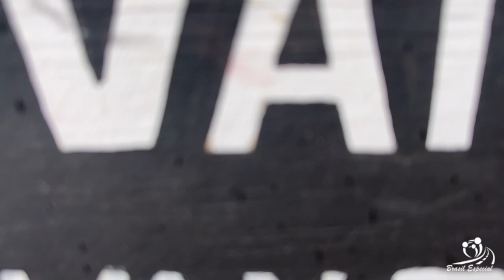VIVA ESSA GOOD VIBE KOMBIHOME - Brasil Especial São Lourenço VWVANTRIP 29 04 2023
Uma FAMÍLIA
Uma CASINHA sobre rodas
Uma VIDA na estrada
Um BRASIL para explorar
Muitos ESPORTES para se aventurar!

Há Mais de 3 ANOS Morando na Estrada e Vivendo em um MotorHome.
Largamos Tudo Em Busca da Reabilitação e Qualidade de Vida da Nossa Filha LUNA e Ganhamos um Brasil de Braços Abertos.
Praticamos com Ela Esportes de Aventura em Meio à Natureza, Como Bike, Caminhada, Cicloturismo, Caiaque, Corrida, Mergulho, Patins, WakeBoard, KiteSurf e Tudo Mais Que Aparecer...